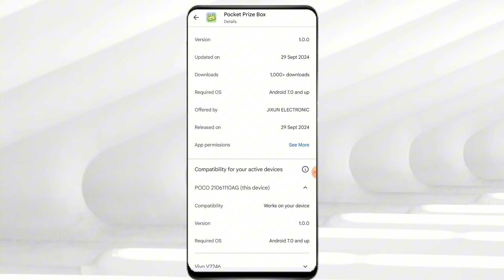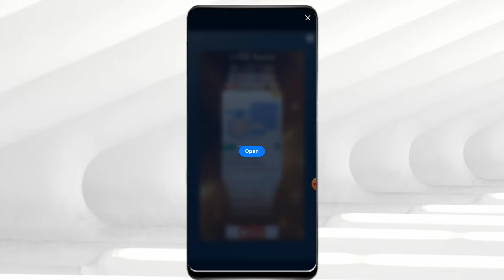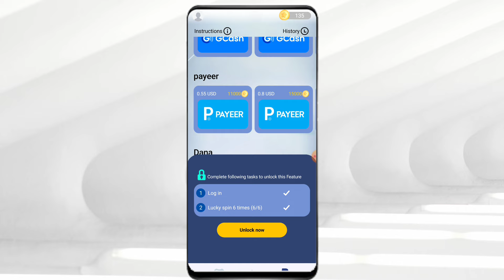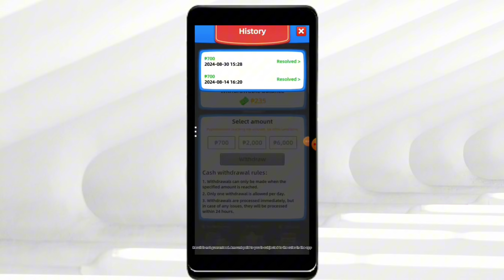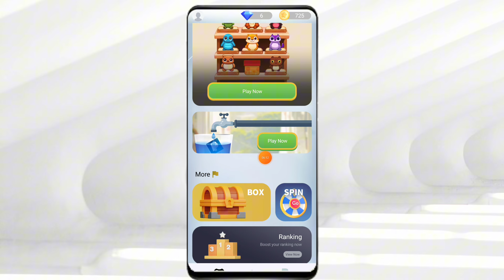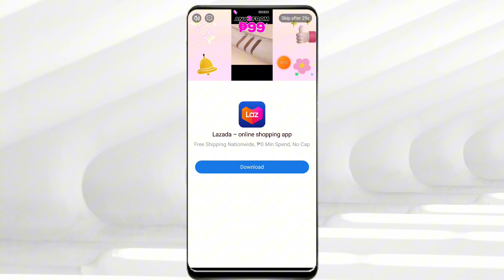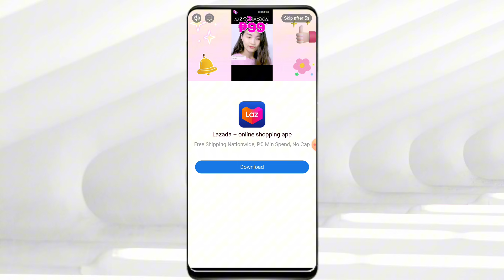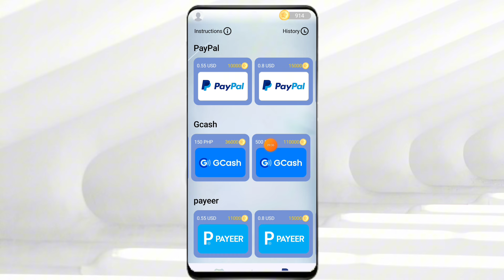TAPTAP MO LANG YUNG BASO PARA MAGKAPERA SA GAME NATO! SUPER EASY TO EARN FOR FREE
Ⓜ️OST LEGIT PAYING APP ON GCASH👇
Starcoin:
My Invite Code: 20514944
LovelyPet:

Tags related to video:
TapTapGames2024
TapTapEarningGamesFree